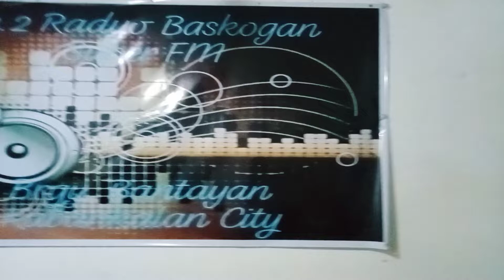RADYO BASKOGAN SUPER FM